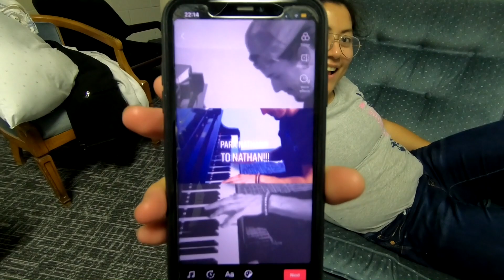Sleepover At The Church (Coronavirus)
Chaperoning Priyank and Michelle. Sleepover at the church during the COVID19 outbreak.